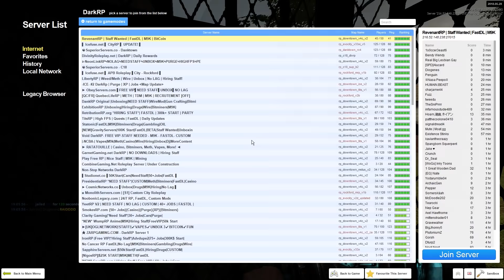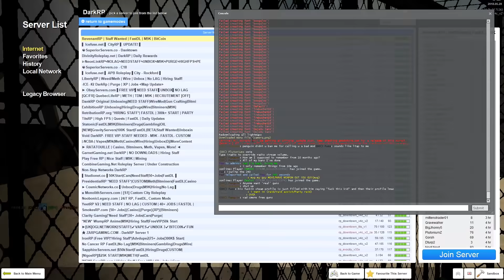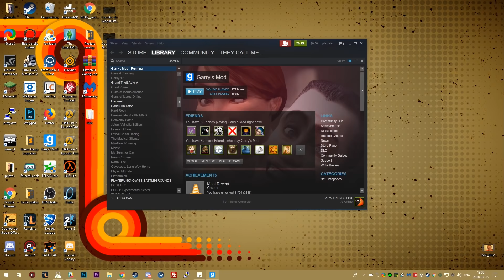The art of deception